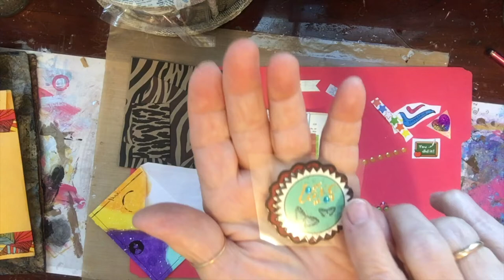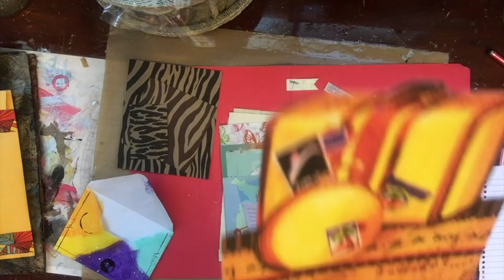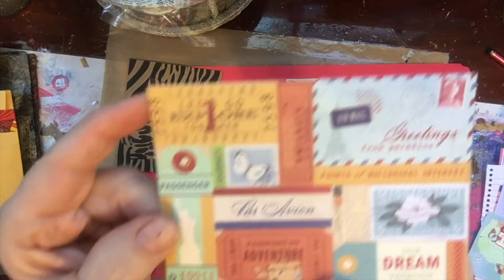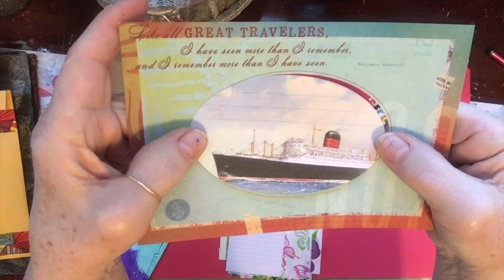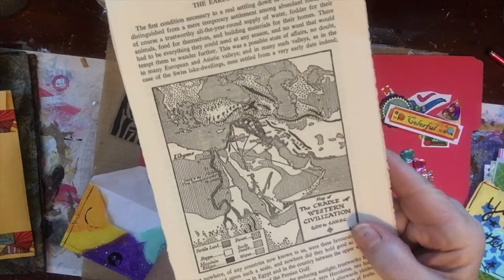Happy Mail from Shirley Douglass & Free Stuff from Plaid Industries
This video and its content is copyrighted by Cathy R. DeWalt aka Cathy Rose Creations on YouTube.